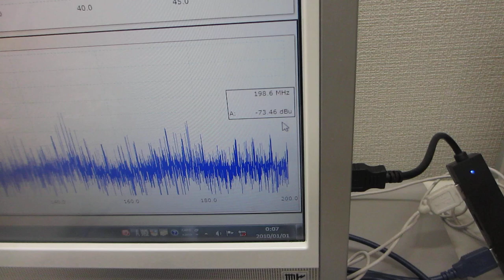超音波プローブによる、スイープ発振実験（超音波システム研究所）